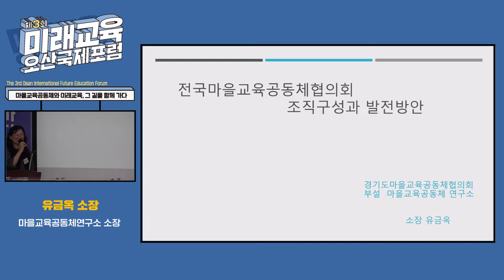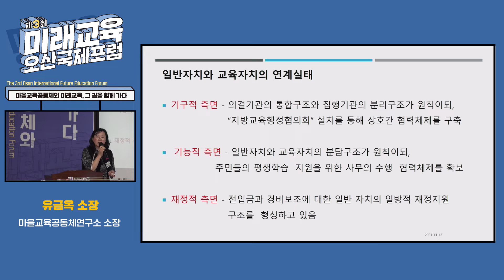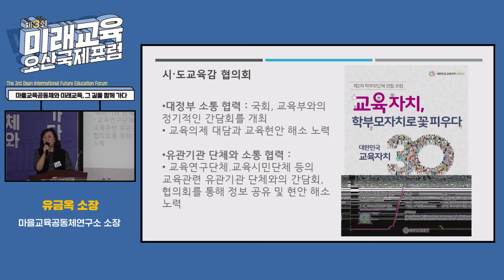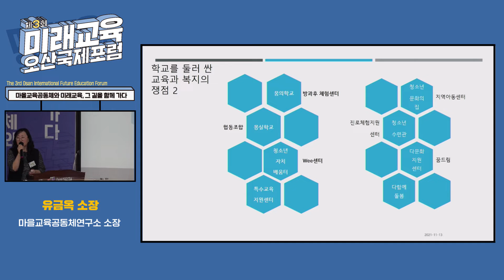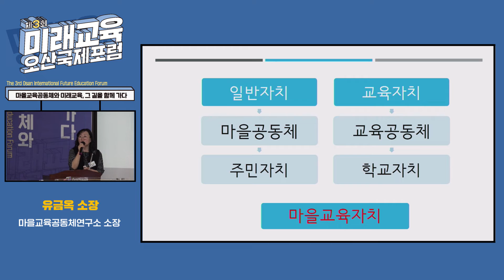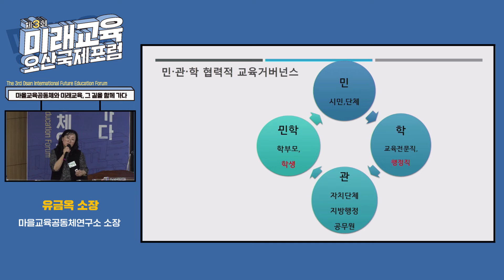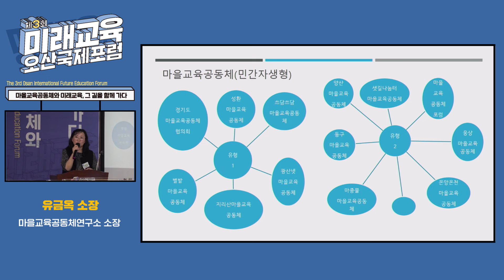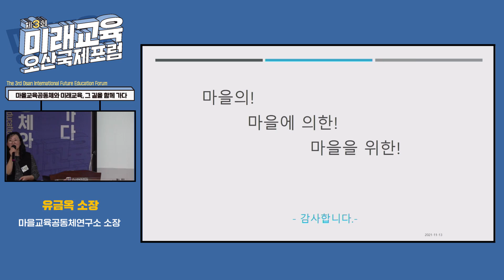제3회 미래교육 오산국제포럼 (CH.2 주제발표) 유금옥 소장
[주제발표] 전국마을교육공동체협의회 조직구성과 발전방향

유금옥

마을교육공동체연구소 소장
前) 경기도학교안전공제회 공제부장
前) 경기도교육청 시민감사관